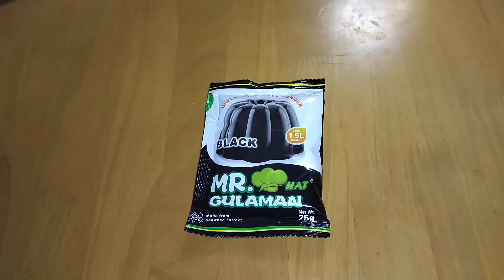How to make Creamy Coffee jelly at home step by step.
Ingredients:
4 cups of water
25g. jelly powder black color
1/4 cup sugar

1 can creamAsada or 1/2 can condensed milk and 1 pack of all purpose cream
cheese